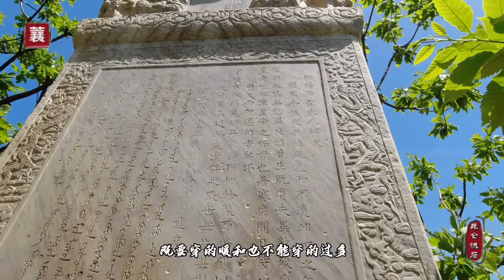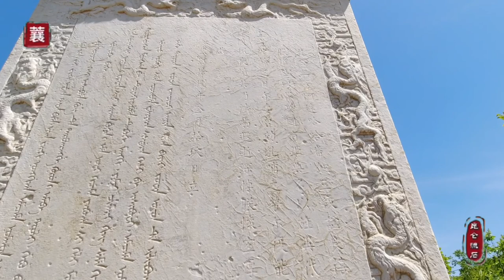顺治和奶妈感情说不清，不听亲妈话专听奶娘的，奇怪？多大了还吃奶